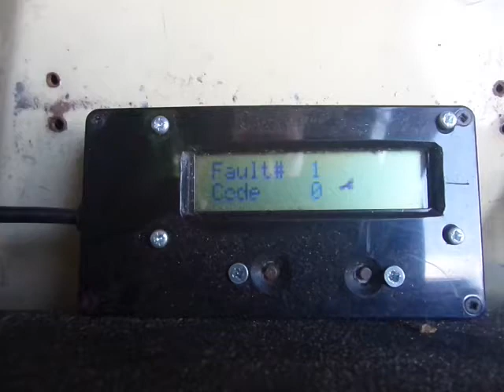Eberspacher Fault code EEPROM tool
This is a small unit I made to clear the error codes in my Eberspacher D3LC night heater in my VW T25 after it locked out one day (glow plug problems).